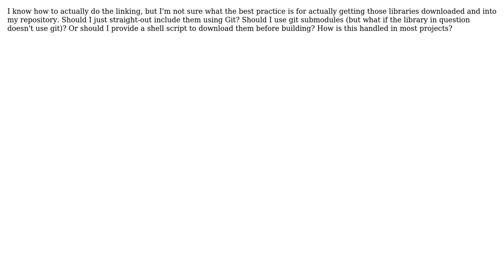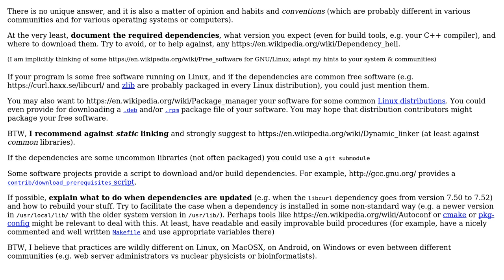How should I include libraries that I want to statically link against in my repository?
Software Engineering: How should I include libraries that I want to statically link against in my repository?

With thanks & praise to God, and with thanks to the many people who have made this project possible! | Content (except music & images) licensed under CC BY-SA | Music | Images & others | With thanks to user markasoftware user gnasher729 user Basile Starynkevitch and the Stack Exchange Network Trademarks are property of their respective owners. You are responsible for your own actions.